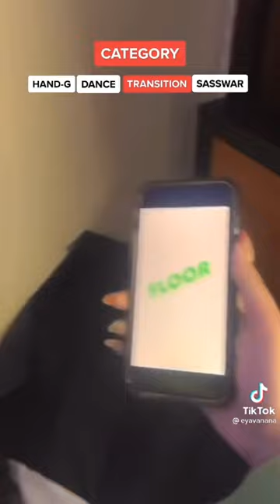EYA BORJA | HAND G COMPILATION